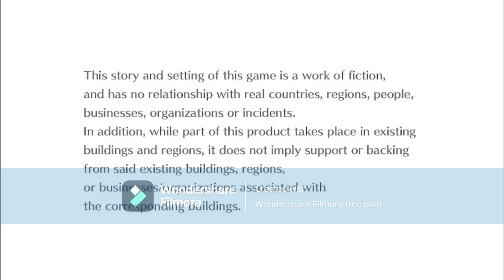digimon cyber sluth part 34